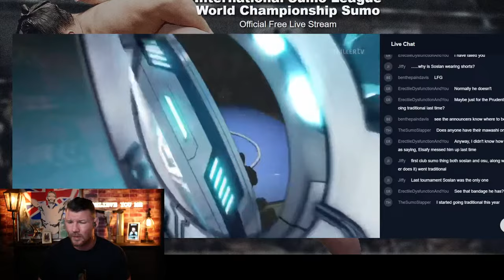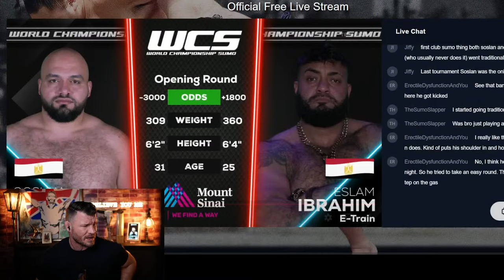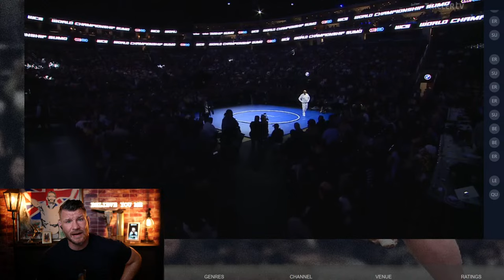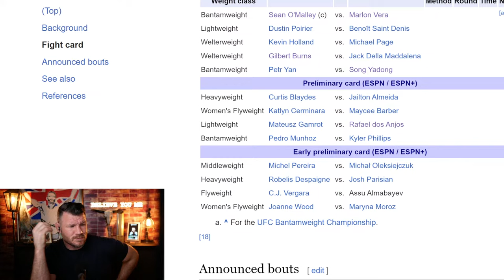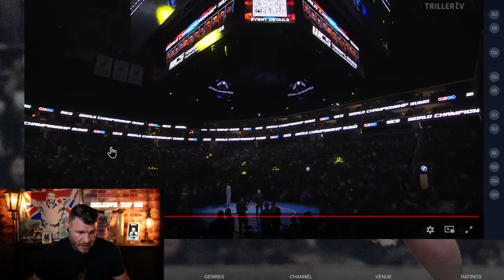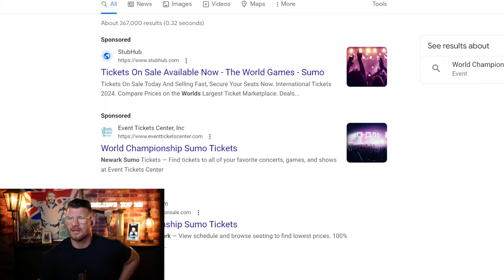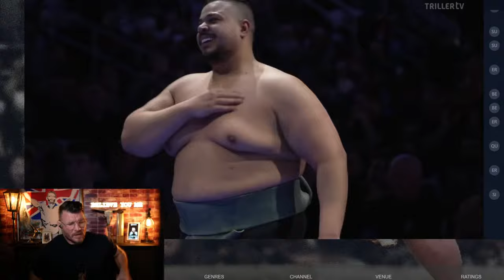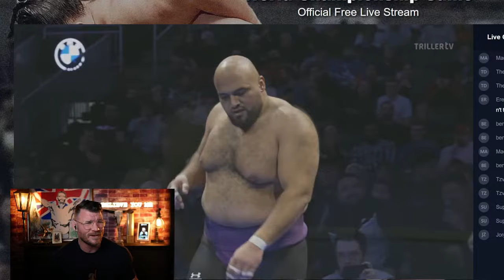BISPING LIVE | Watching SUMO and talking UFC 298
Michael Bisping watches SUMO WRESLTING and reacts LIVE plus Answers all your MMA & UFC Questions! The International Sumo League present Club Sumo. Live at 8PM ET / 5PM PT / 1AM UK.